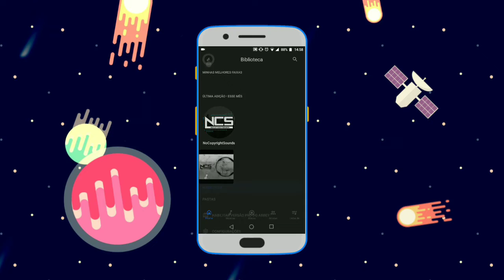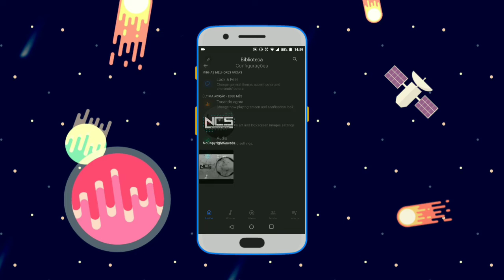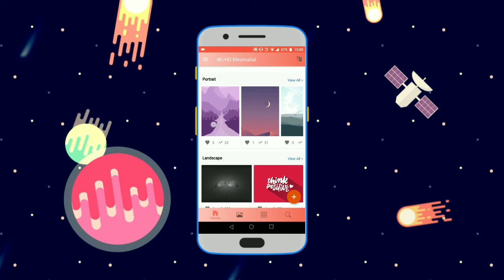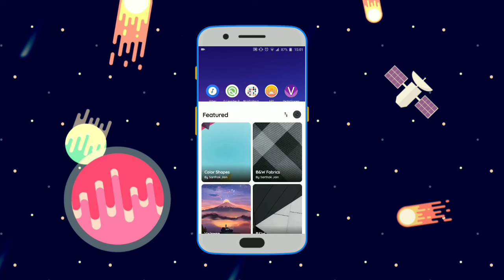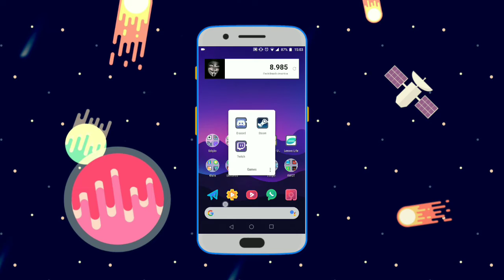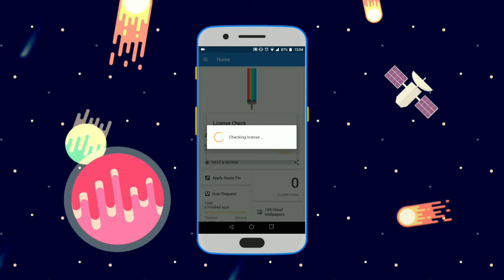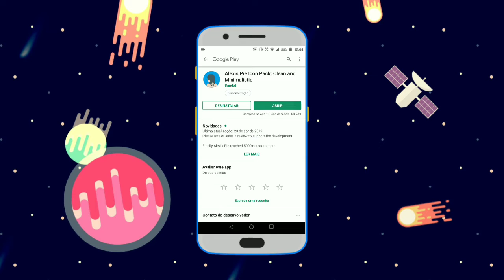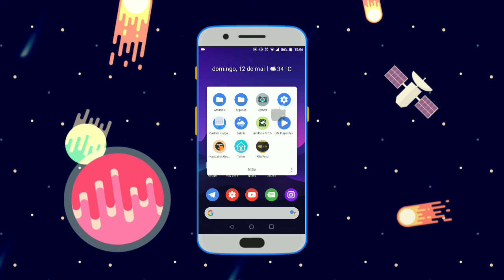Top Apps MAIO/2019!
domingosvaraodm

DICAS DE VÍDEO:

-Saiba quem deixou de te seguir no Instagram!

Download